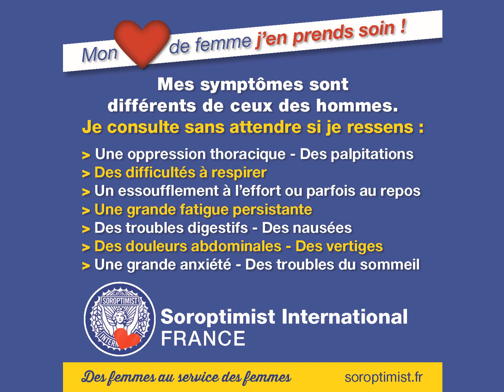Soroptimist International France "ensemble pour le cœur des femmes"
6 fois plus de décès de femmes suite à des maladies cardiovasculaires que par des cancers féminins. Parlons en autour de nous. Apprenons les signes qui sont différents de ceux des hommes, informons et soyons vigilant(e)s